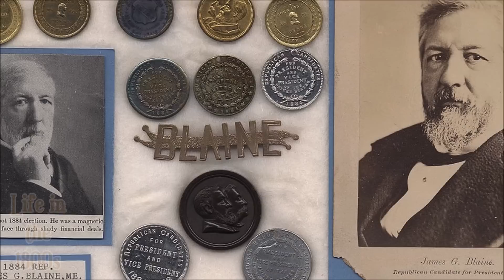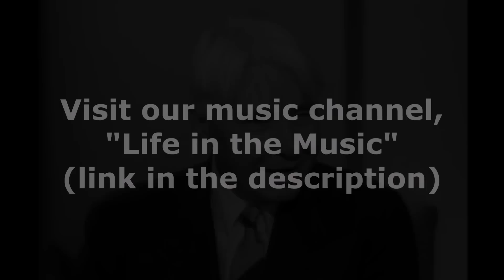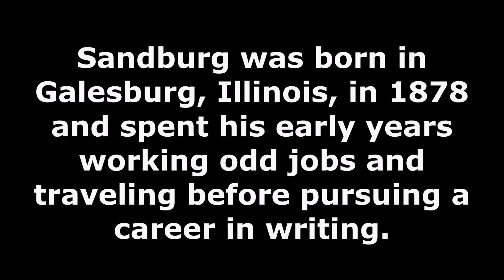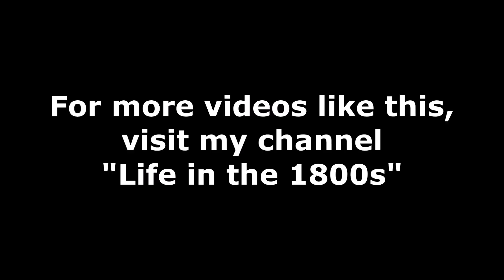Man Born in 1878 Talks About Politics in 1884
0:00 Introduction
1:31 Carl Sandburg Speaking

My new history channel "The History Zone"

This is Carl Sandburg, the renowned poet and biographer, who describes 1880s politics and seeing a political rally in his childhood in October of 1884, when he was just six years old.  The rally took place in Galesburg, Illinois and occurred a few weeks before the presidential election between Grover Cleveland and James G. Blaine.  Audio has been remastered.  The interview was recorded in 1956.